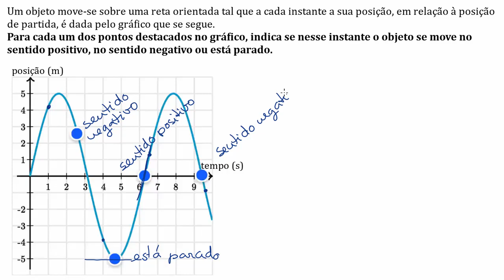Interpretação do sentido do movimento: gráfico tempo-posição - Khan Academy (11.º ano)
Vídeo original: Interpreting direction of motion from position-time graph